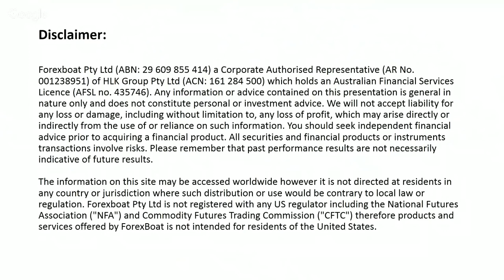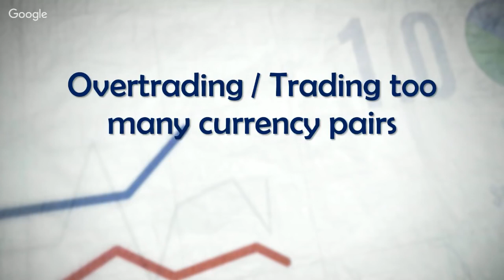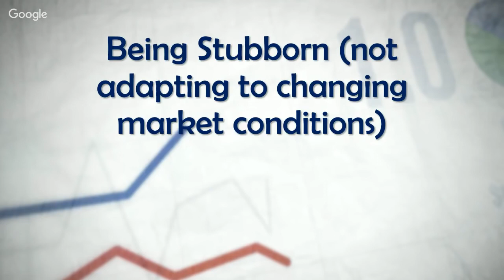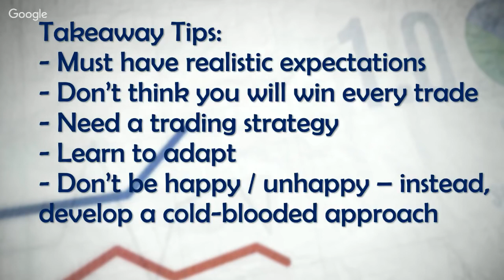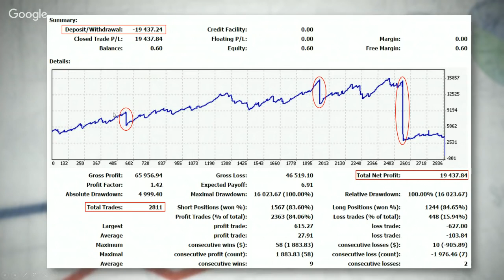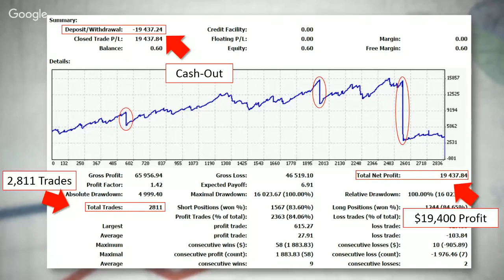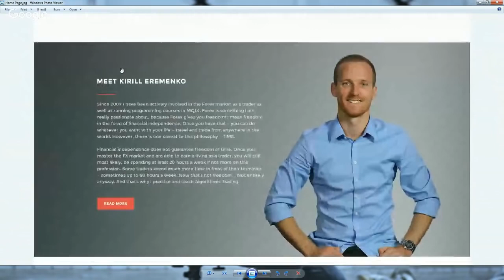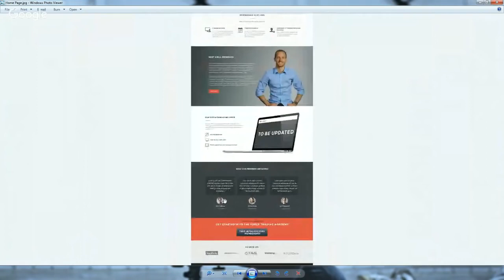Webinar - PSYCHOLOGY in Forex: A Cold-Blooded Approach to Trading